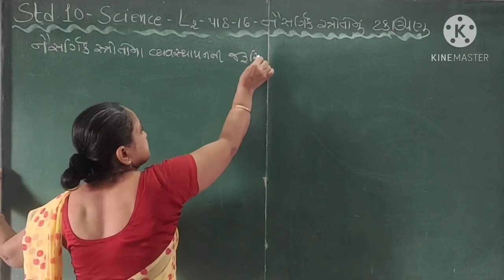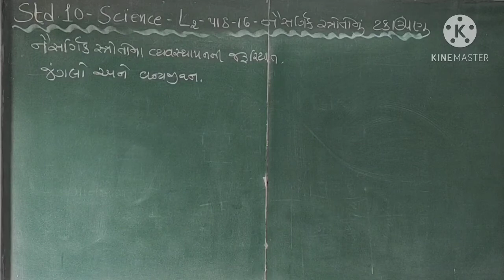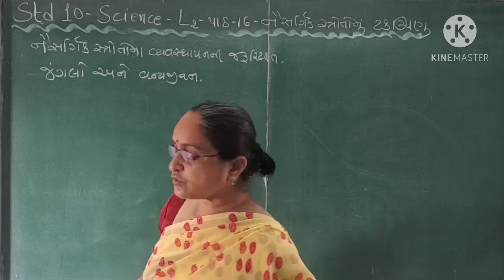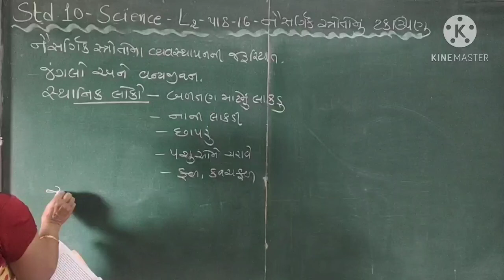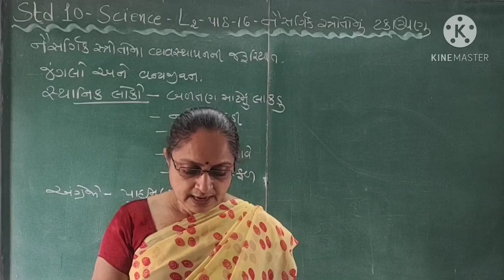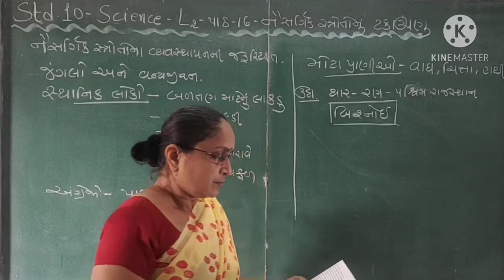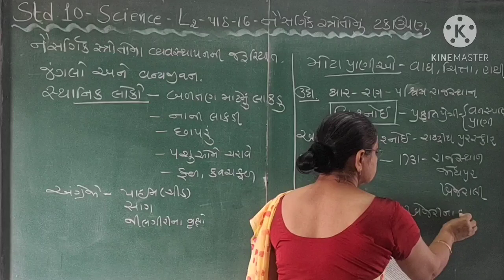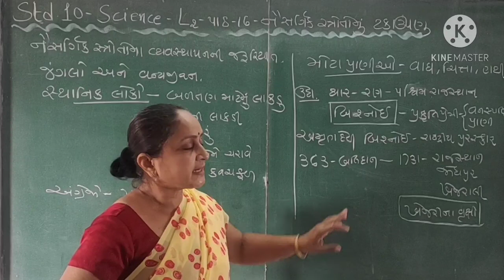Std 10 Science || Chapter 16 || Lecture 2